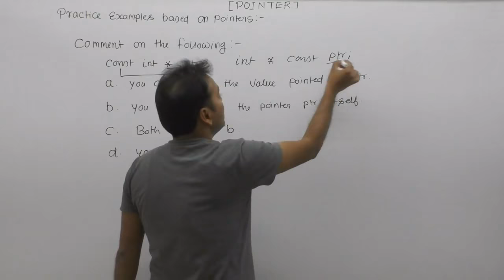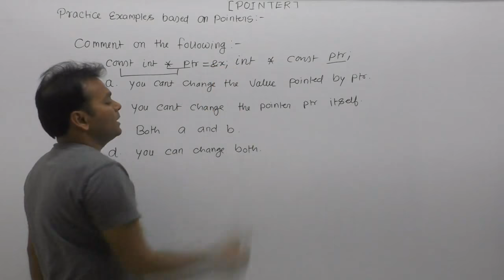Examples Of Constant Pointer In C| technical interview questions and answers for cse |Part746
About this video lecture: Examples Of Constant Pointer In C| technical interview questions and answers for cse